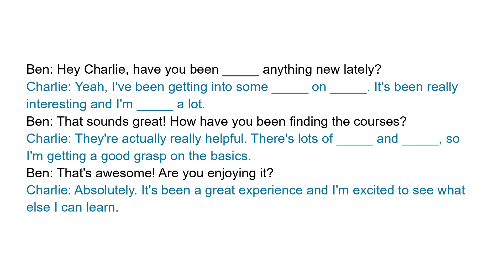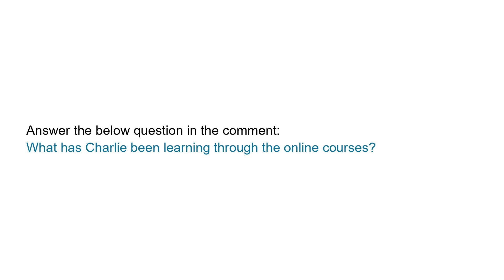Very short everyday English conversation | Learning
Full transcript:
Ben: Hey Charlie, have you been learning anything new lately?
Charlie: Yeah, I've been getting into some online courses on coding. It's been really interesting and I'm learning a lot.
Ben: That sounds great! How have you been finding the courses?
Charlie: They're actually really helpful. There's lots of tutorials and guidance, so I'm getting a good grasp on the basics.
Ben: That's awesome! Are you enjoying it?
Charlie: Absolutely. It's been a great experience and I'm excited to see what else I can learn.

Question:
What has Charlie been learning through the online courses?

Vocabulary and expressions:
learning, online courses, coding, tutorials, guidance.